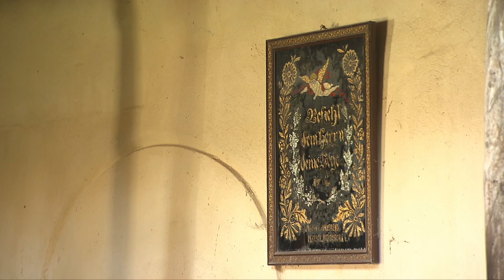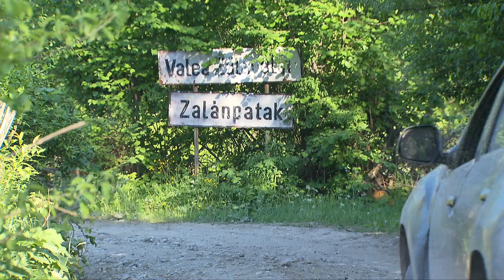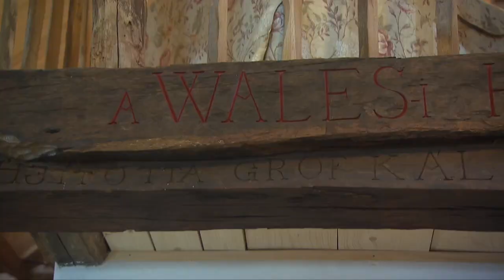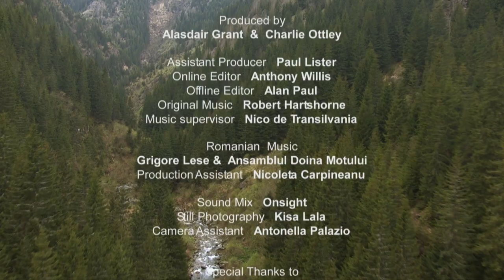Little known mountains and forests | Wild Carpathia 1/4 | Go Wild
Charlie Ottley ventures deep into the breath-taking but little known mountains and forests of the Carpathians. Home to bears, wolves and the elusive Lynx and little known to the rest of the world, this is perhaps the last great wilderness in Europe. Wild Carpathia provides a unique insight into the beauty and rich culture of the region exploring its chequered history from the mystical ruins of the ancient Dacian civilisations to its medieval Saxon communities.  However this stunning landscape is under threat as the forests are cut down at en ever increasing rate.

In his quest to find remote villages, cross mountains and spot bears in the wild, presenter Charlie Ottley meets a dedicated group of individuals whose passion for this area is helping to redefine its importance as one of the great surviving wonders of the natural world.

These include a Transylvanian Count, who is working to conserve some of the most ancient of Carpathia's medieval villages and HRH The Prince of Wales, who can trace his ancestry back to Romania's dark and distant past..